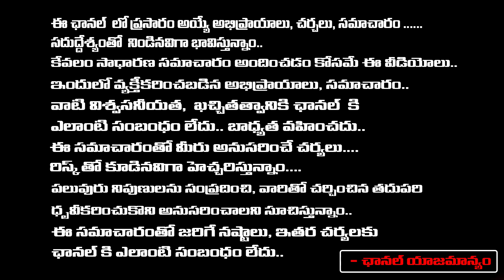Bhuma Akhila Priya vs AV Subba Reddy Daughter | Red Tv